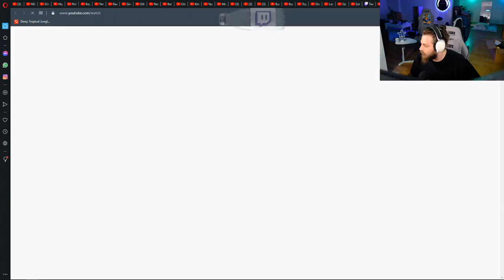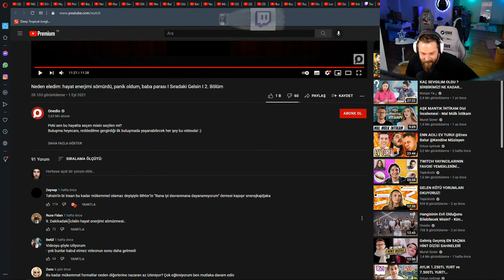Elraenn - 'Sıradaki Gelsin #2 - Neden eledim (Onedio)' İzliyor